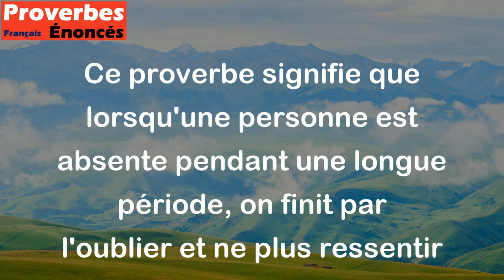Loin des yeux, loin du coeur. - Proverbe Français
Ce proverbe signifie que lorsqu'une personne est absente pendant une longue période, on finit par l'oublier et ne plus ressentir d'affection ou d'attachement pour elle. En d'autres termes, la distance physique peut causer une distance émotionnelle.